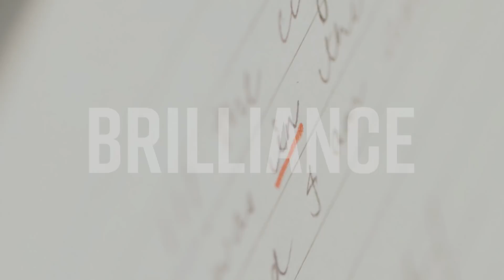EngineeringTheChange - Another Dimension of LTTS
At L&T Technology Services, we are not just passionate engineers; we are artists, athletes, animal rescuers and so much more. Here's to our people who make the change. Here's to Engineeringthechange